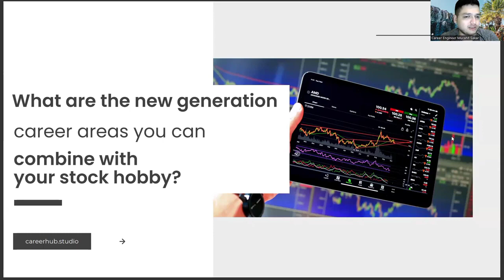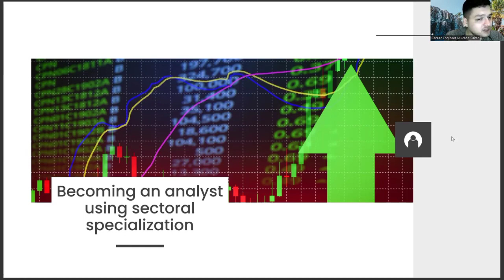How to Combine Political Science and International Relations Diploma with Hobby of Stock Exchange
cuet,
political science syllabus class 12 cbse 2022-23,
class 11 political science question paper 2022 pdf,
class 10 political science chapter 4 questions and answers,
political science sample paper 2023 class 12,
class 10 political science chapter 2 questions and answers,
political science class 12 assamese medium,
2nd year political science question answer,
12th political science,
political science syllabus,
ba political science,
political science book,
political science meaning,
more_vert
social science,
class 11 political science,
history,
sociology,
political science question answer,
politics,
state,
economics,
ncert,
political science jobs,
12th political science,
political science 1st year,
12th political science,
more_vert
8
history,
Political Science,
International Relations,
Political Theory,
Diplomacy,
Foreign Policy,
Globalization,
International Organizations,
International Law,
International Security,
International Trade,
International Conflict,
International Cooperation,
International Development,
International Political Economy,
International Norms,
International Institutions,
International Regimes,
International Relations Theory,
Geopolitics,
Nationalism,
Global Governance,
Statecraft,
International Diplomacy,
International Negotiation,
International Mediation,
International Conflict Resolution,
International Peacekeeping,
International Human Rights,
International Criminal Law,
International Environmental Law,
International Migration,
International Terrorism,
International Political Communication,
International Political Sociology,
International Political Psychology,
International Political Economy,
International Political Theory,
International Political Philosophy,
International Political Anthropology,
International Political History,
International Political Geography,
International Political Ecology,,
International Political Economy of Development,
International Political Economy of Trade,
International Political Economy of Energy,
International Political Economy of Finance,
International Political Economy of Technology,
International Political Economy of Security,
International Political Economy of Environment,
International Political Economy of Globalization,
International Political Economy of Regional Integration,
International Relations of the Asia-Pacific,
International Relations of the Middle East,
International Relations of Africa,
International Relations of Latin America,
International Relations of Europe,
International Relations of the United States,
Global South,
Artificial Intelligence,
AI,
Machine Learning,
Deep Learning,
Neural Networks,
Robotics,
Automation,
Data Science,
Natural Language Processing,
Computer Vision,
Chatbots,
Voice Assistants,
Big Data,
Predictive Analytics,
Reinforcement Learning,
Decision Trees,
Computer Science,
Algorithm,
Analytics,
Business Intelligence,
Cognitive Computing,
Cybersecurity,
Ethics,
Future,
Industry 4.0,
Intelligent Automation,
Internet of Things,
Knowledge Management,
Predictive Modeling,
Quantum Computing,
Smart Technology,
Technology,
Virtual Assistant,
Augmented Intelligence,
Cloud Computing,
Deep Reinforcement Learning,
Digital Transformation,
Expert System,
Facial Recognition,
Career development,
Career planning,
Job search,
Career advice,
Career coaching,
Career advancement,
Career growth,